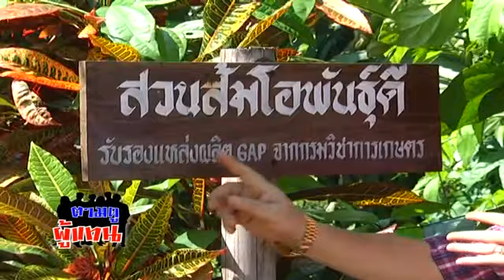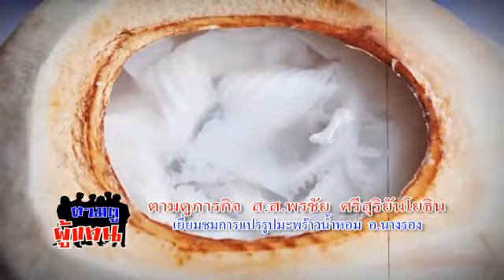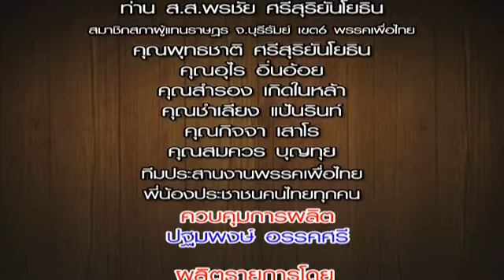ตามดูผู้แทน พรชัย ศรีสุริยันโยธิน 2